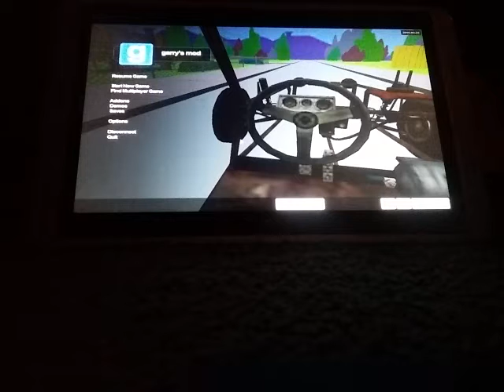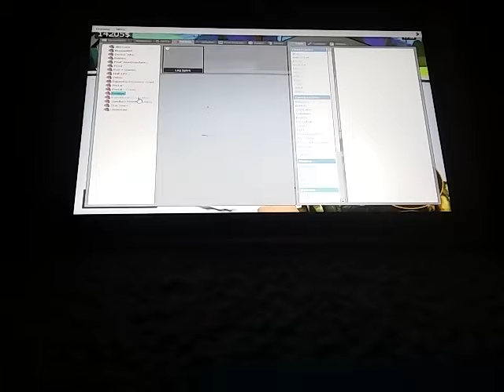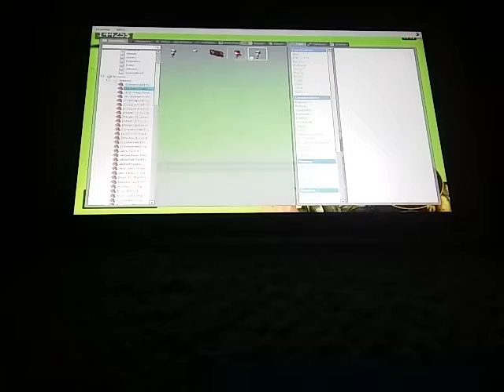Blue Bonnie Plays GMod with gravity falls Pine Twins and Model player Undertale Sans The Ed's Map